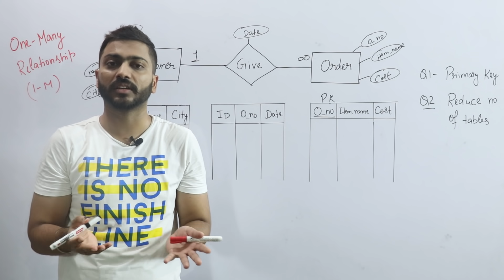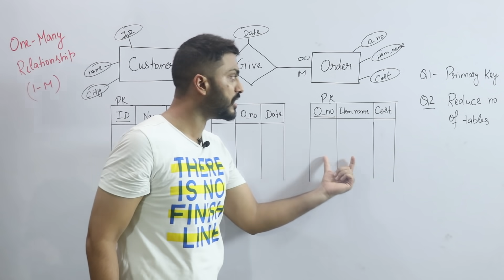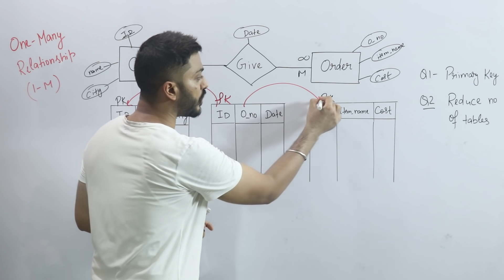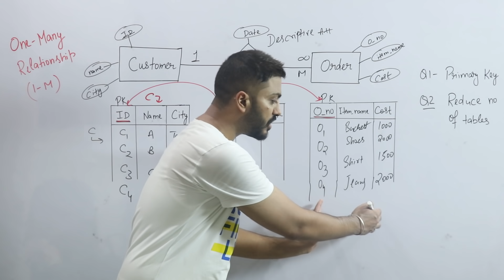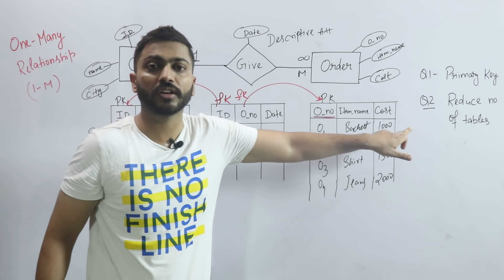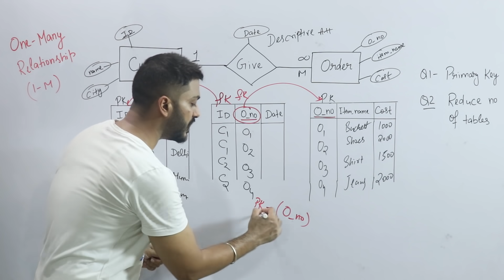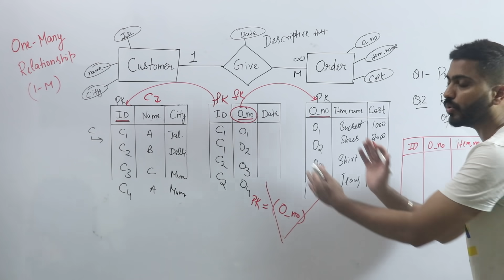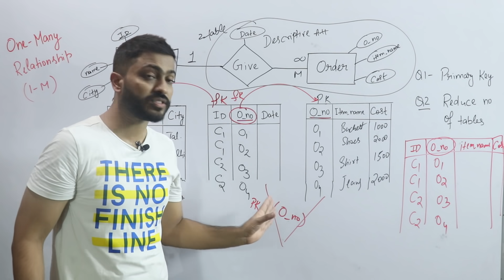Lec-17: One to Many Relationship in DBMS in Hindi | 1-M Relationship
0:00 - Introduction
1:18 - 1-M (E-R Diagram)
2:24 - Relational Model (Tables)
3:46 - Relationship table
5:14 - Primary Key
10:07 - Reduce Number of Tables